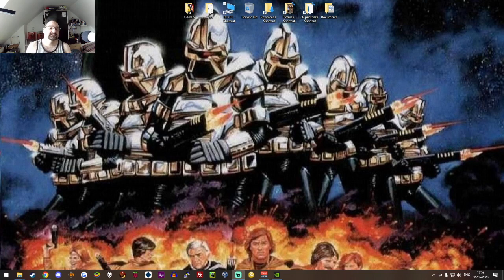Coffe time with Cobra - why no cobra.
just a Small update No Ads no Sponcer just me Being Honest with you all